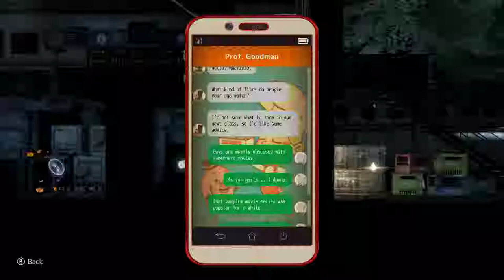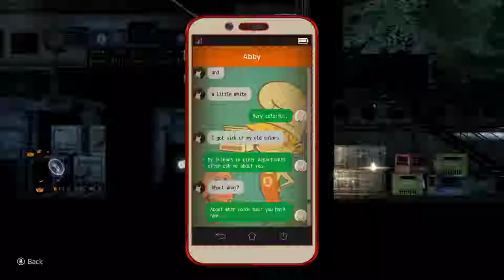The MISSING: J.J. Macfield and the Island of Memories [5] Invasion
It seems like it's getting pretty clear what happened.

What a horrible mother.